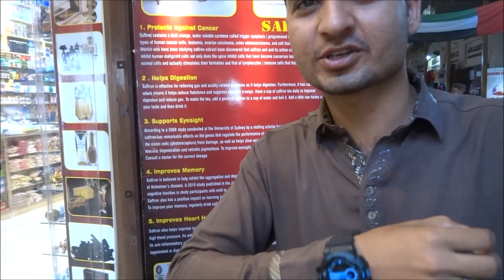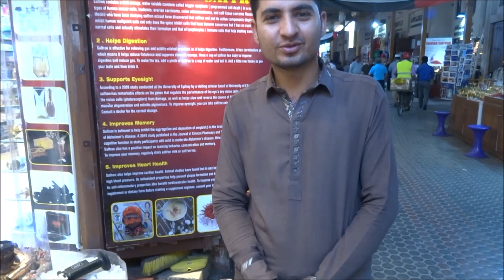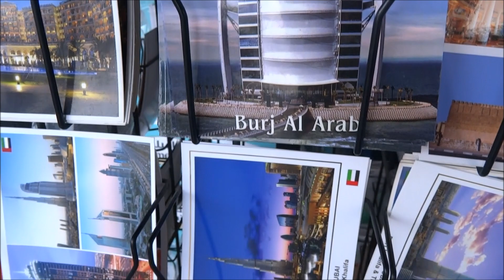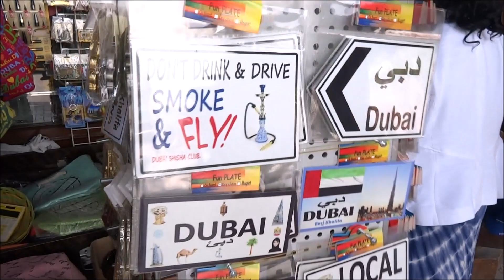DUBAI SOUK, DUBAI MARKET, TOURIST ATTRACTIONS IN DUBAI, DUBAI CITY,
Dubai Gold Souk or Gold Souk (Arabic: سوق الذهب‎), is a traditional market (or souk) in Dubai, UAE. The souk is located in Dubai's commercial business district in Deira, in the locality of Al Dhagaya. The souk consists of over 379 retailers, most of whom are jewellery traders. According to estimates, approximately 10 tons of gold is present at any given time in the souk[1] It is bordered to the north by the Dubai Fish and Vegetable Market and the Deira Corniche near Baniyas Square at Sikkat al-Khali Street which is in close proximity to the Deira Bus Stand. The Dubai Gold Souk is 5 minutes walk from the Old Souk marine station.  Dubai (/duːˈbaɪ/ doo-BY; Arabic: دبي‎ Dubay, Gulf Arabic: [dʊˈbɑj]) is the largest and most populous city in the United Arab Emirates (UAE).[4] On the southeast coast of the Persian Gulf, it is the capital of the Emirate of Dubai, one of the seven emirates that make up the country.[5][6][7]

Dubai is a global city and business hub of the Middle East.[8] It is also a major global transport hub for passengers and cargo.[9] Oil revenue helped accelerate the early development of the city, but its reserves are limited and production levels are low: today, less than 5% of the emirate's revenue comes from oil.[10] Dubai's economy now relies on revenues from tourism, aviation, real estate, and financial services.[11][12][13][14]

Dubai has attracted world attention through large construction projects and sports events, in particular the world's tallest building, the Burj Khalifa. Dubai has been criticised for human rights violations against the city's largely South Asian and Filipino workforce.[15][16][17]

As of 2012, Dubai was the most expensive city in the Middle East.[18][19] In 2014, Dubai's hotel rooms were rated as the second most expensive in the world.  Dubai has a hot desert climate. Summers in Dubai are hot, windy, and humid, with an average high around 41 °C (106 °F) and overnight lows around 30 °C (86 °F) in the hottest month, August. Most days are sunny throughout the year. Winters are cool with an average high of 24 °C (75 °F) and overnight lows of 14 °C (57 °F) in January, the coldest month. Precipitation, however, has been increasing in the last few decades, with accumulated rain reaching 110.7 mm (4.36 in) per year.[59] Dubai summers are also known for the very high humidity level, which can make it very uncomfortable for many with exceptionally high dewpoints in summer.[60] The highest recorded temperature in Dubai is 48.4 °C (119 °F), reached in July 1996.   The Burj Al Arab (Arabic: برج العرب, Tower of the Arabs), a luxury hotel, is frequently described as "the world's only 7-star", though its management has said it has never made that claim. A Jumeirah Group spokesperson is quoted as saying: "There's not a lot we can do to stop it. We're not encouraging the use of the term. We've never used it in our advertising."[180] The hotel opened in December 1999.

Burj Khalifa
Main article: Burj Khalifa

Dubai Police Agusta A-109K-2 in flight near Burj Khalifa
Burj Khalifa, known as the Burj Dubai before its inauguration, is a 828 metres (2,717 ft) high[181] skyscraper in Dubai, and the tallest building in the world. The tower was inspired by the structure of the desert flower Hymenocallis. It was constructed by more than 30 contracting companies around the world with workers of a hundred nationalities. It is an architectural icon. The building opened in 2010.  The Palm Jumeirah is an artificial archipelago, created using land reclamation by Nakheel, a company owned by the Dubai government, and designed and developed by Helman Hurley Charvat Peacock/Architects, Inc. It is one of three planned islands called the Palm Islands which extend into the Persian Gulf. The Palm Jumeirah is the smallest and the original of three Palm Islands, and it is located on the Jumeirah coastal area of Dubai. It was built between 2001 and 2006.[183]

Main article: Dubai Miracle Garden
On 14 February 2013, the Dubai Miracle Garden, a 72,000-metre (236,000-foot) flower garden, opened in Dubailand. It is the world's largest flower garden. The garden has a total of 45 million flowers with re-use of waste water through drip irrigation. During the summer seasons from late May to September when the climate can get extremely hot with an average high of about 40 °C (104 °F), the garden stays closed.